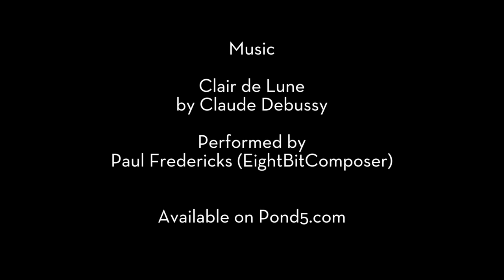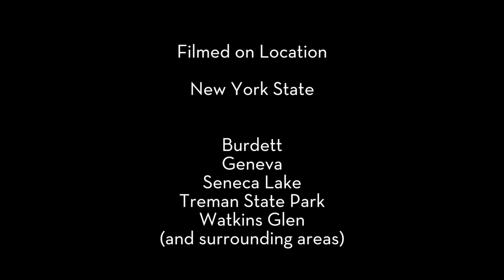Seneca Lake - Clair de Lune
Montage of scenes in and around Seneca Lake set to Clair de Lune by Debussy. Shot Summer, 2016.